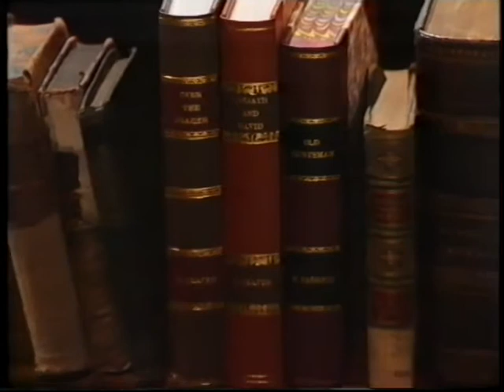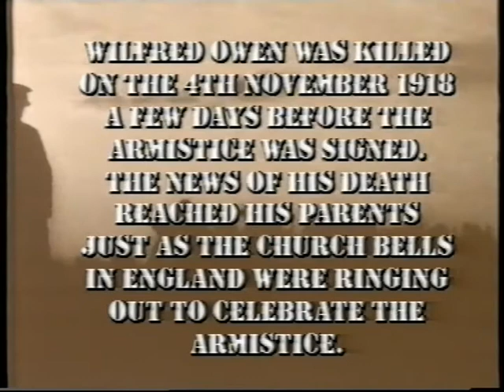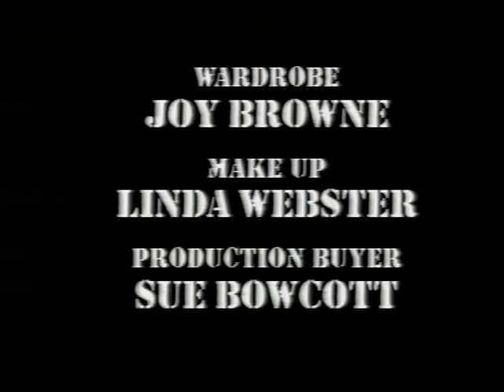The Pity of War - Wilfred Owen Tribute by Peter Florence - HTV 1986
The Pity of War - a one man tribute to the life of War Poet - Wilfred Owen by Peter Florence. featuring the Risca Male Voice Choir - Conductor Martin Hodson,
Cameras - Terry Humphreys
Sound - Mike Warne
Dubbing - Phil Robinson
Grams - Andrew Halley
Vision Control - John Moses
Vision Mixer - Nina Weaver
VTR Engineer - Mike Weaver
VTR Editor - Paul Middleton
Wardrobe - Joy Browne
Make-Up - Linda Webster
Production Buyer - Sue Bowcott
Floor Manager - Ian Brown
Production Assistant - Bev Tatham
Lighting Director - Brian Handley
Designer - Doug James
Director / Producer - John Mead

copyright HTV Ltd 1986